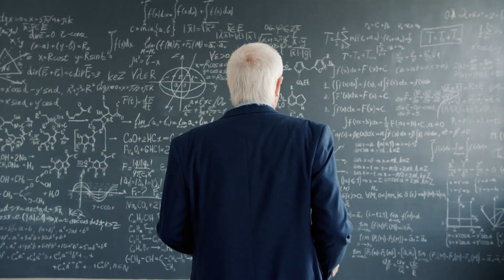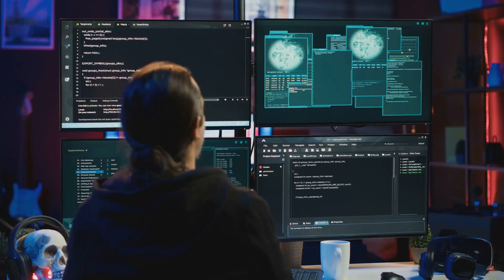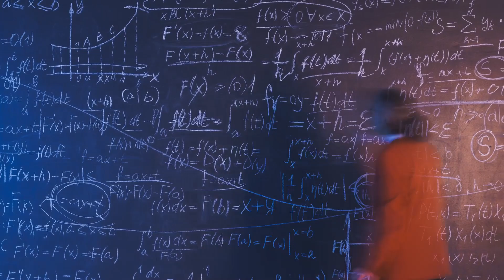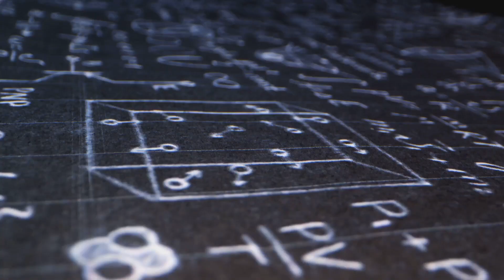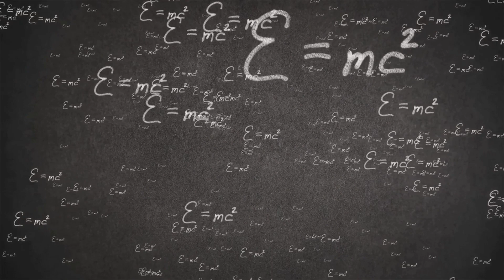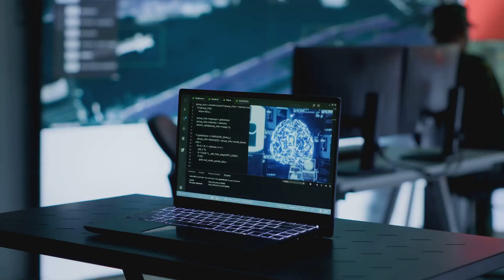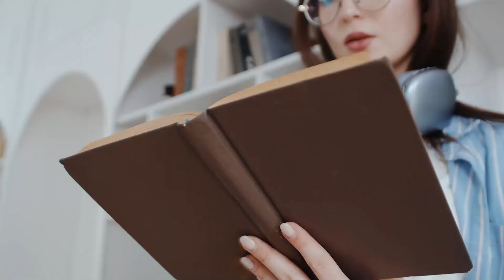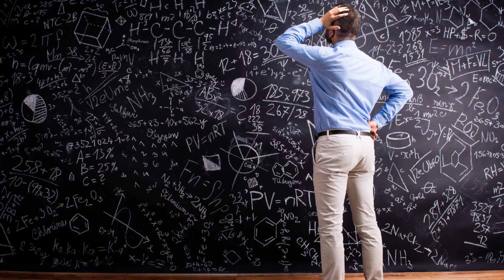Exploring Roger Penrose's Quantum Mind Theory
Penrose's Quantum Mind theory suggests that consciousness arises from quantum processes occurring within the brain's microtubules, structures found in neurons. He posits that these quantum phenomena may explain the non-computational aspects of human consciousness, which cannot be fully replicated by classical physics or traditional computation.